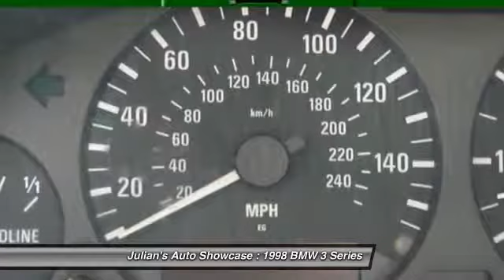1998 BMW 3 Series 328ICA 2dr Convertible Auto New Port Richey FL 34652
1998 BMW 3 Series 328ICA 2dr Convertible Auto

This vehicle is located at:

6404 US Highway 19 North